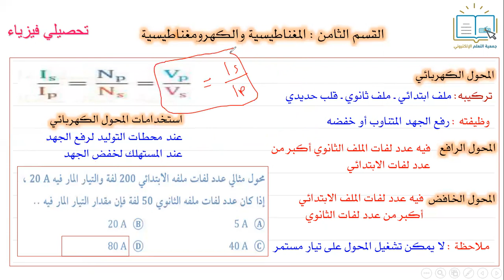تحصيلي فيزياء - المغناطيسية والكهرومغناطيسية 9